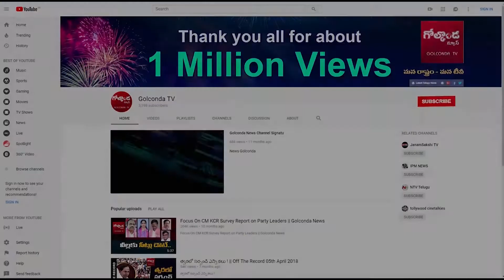రాజా సింగ్ కు జైలు శిక్ష...!|| GolcondaTv